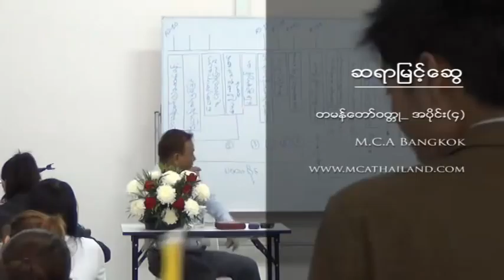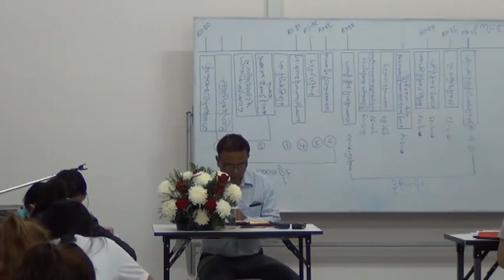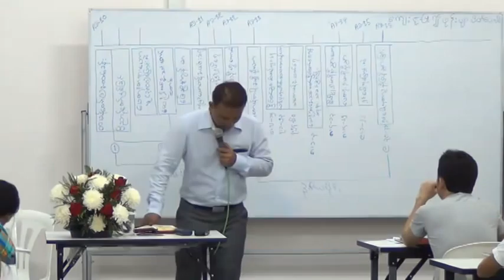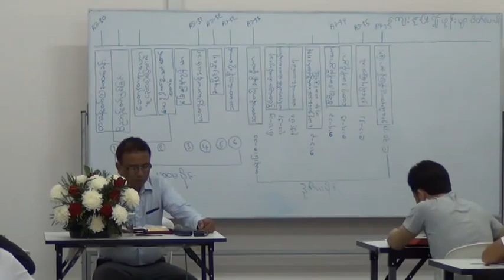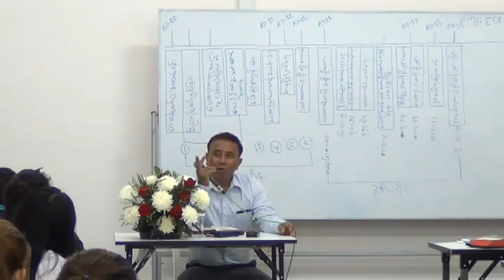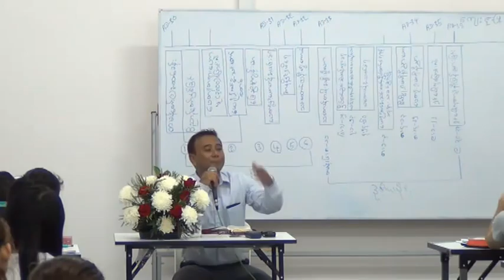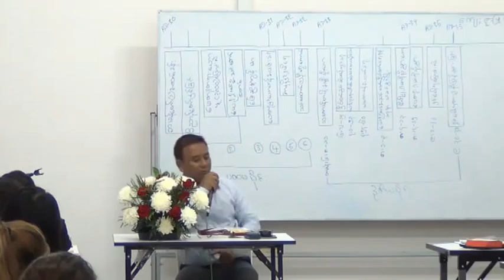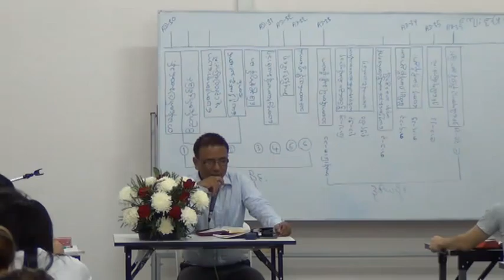The Acts of the Apostles Part4 By Saya Myint Swe